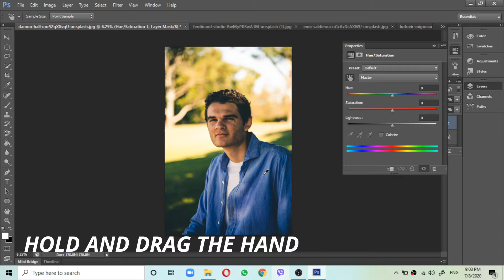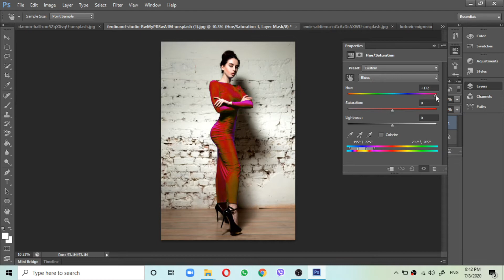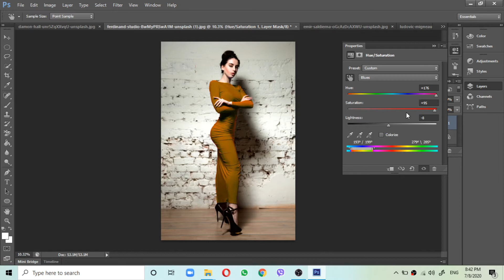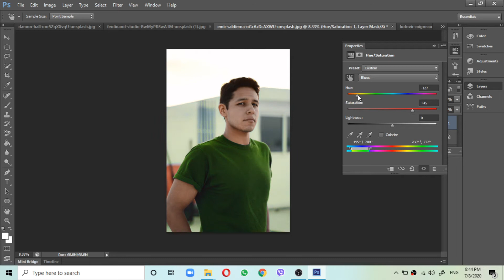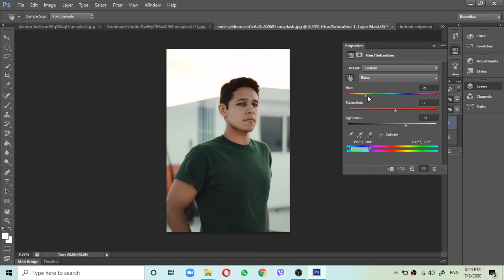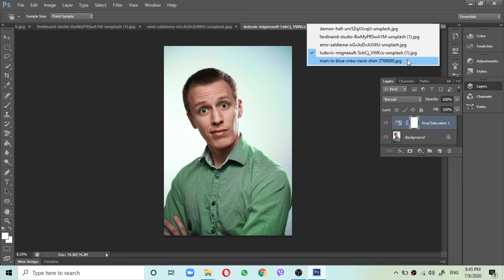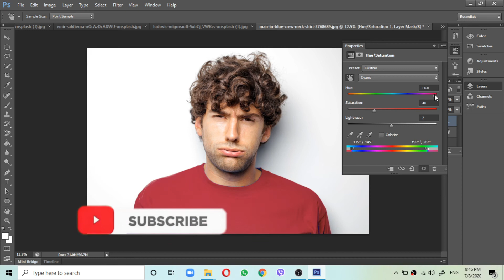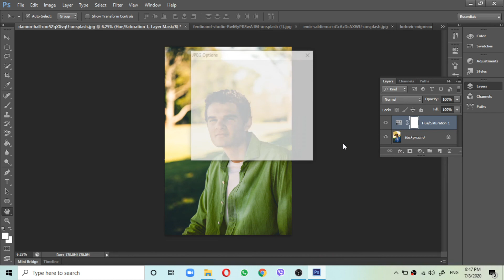How to Change Dress color in Photoshop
There are lots of ways to change colours on a photo.This is a simple trick about how to change colour of a photo.
You can try this trick and can give a unique look to your photo.